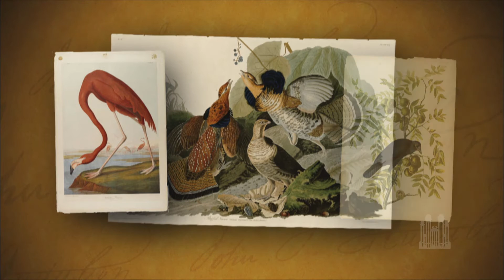Better Drawings than Before - The Spoken Word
John James Audubon, a world-famous birdwatcher, naturalist, and painter, is credited with discovering 25 species of birds. He is perhaps best known for his masterful book titled The Birds of America, filled with colorful life-size illustrations of nearly 500 different birds. Almost 200 years later, it is still considered one of the finest picture books ever created.

But what many people don’t know is that a disheartening early setback almost brought John James Audubon’s career to a premature end. Before leaving for a business trip one day, he placed his collection of more than 200 colored illustrations in a wooden box and left them in the care of a relative. When he returned from his trip, he was horrified to discover that a pair of rats had entered the box and chewed through the paper, destroying years of painstaking work.

Devastated, Audubon spent several days paralyzed by grief. He couldn’t sleep, agonizing over his loss, until one day he realized that his attitude would have to change. He picked up his notebook and pencils and went out into the woods. “I felt pleased,” he said, “that I might now make better drawings than before.”

He did just that, and now his brilliant illustrations are the standard by which all bird artists have been measured. But John James Audubon’s attitude in the face of disaster can be an equally valuable standard for all of us. How do we react to life’s misfortunes and setbacks? We all have them—all is not rosy and easy at every turn—but as Audubon learned, the difference between happiness and misery, between success and failure, depends less on what happens to us and more on how we choose to react to it. Attitude shapes how we see and experience the world. With faith and hope we can begin to see life more positively—to see more advantages than disadvantages—and strengthen our resolve to do our best to go forward. Our attitude will determine our present as well as our future.

John James Audubon decided to believe that even though his previous efforts were lost, his best work was still before him. And he was right. Our success—like his—begins the day we resolve that we will “make better drawings than before.”

Episode 4488. Aired September 20, 2015.